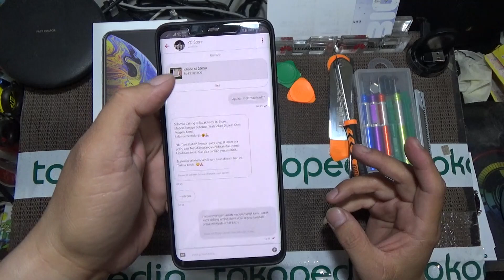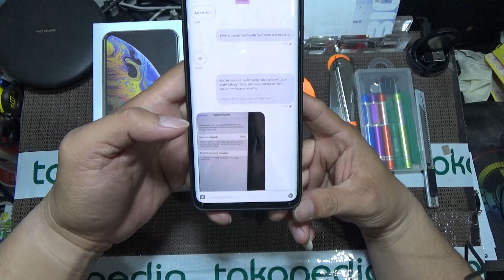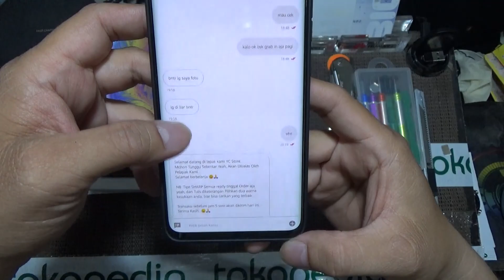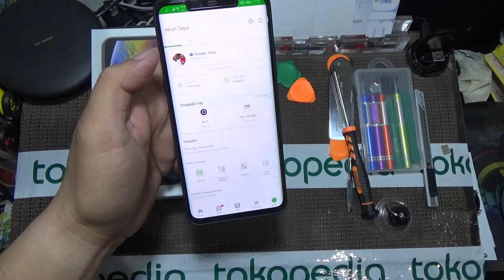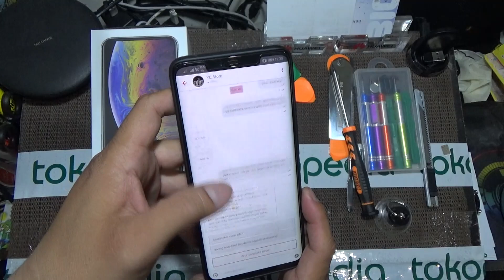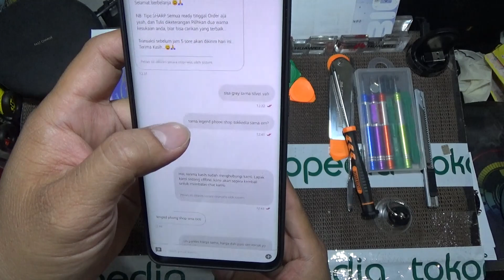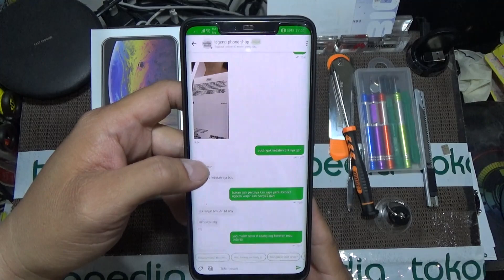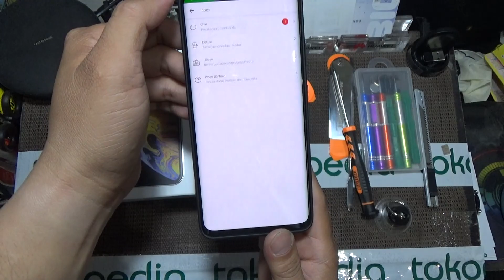Kronologi Penipuan iPhone Refubish Tokopedia Part II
Dear All Mohon dibaca sampai tuntas yah
Video ini adalah potongan awal dari video yang sudah tayang di bawah ini

karena banyak sekali sumpah serapah yang gak jelas cuma klikbait judul aja ga nonton bahkan gak baca sama sekali di video kali ini adalah kronologi awal bermula nya video yang sudah di upload sebelumnya disini saya hanya share pengalaman yang kurang enak di tokopedia dan tidak ada maksud menjelekan  Tokopedia

1. Video ini awal kronologi saya membeli iPhone Xs 256 Gold di tokopedia
2. Niat saya hanya share pengalaman dan tidak ada unsur menjelekan tokopedia sama sekali, bahkan saya salah satu power merchant di tokopedia
3. Saya menghimbau untuk berhati-hati transaksi online karena banyak seller yg tidak amanah dan hanya ingin asal laku saja product nya
4. pengalaman ini sudah terjadi 2x dan semua product iPhone (dulu 3 thn lalu iPhone 7)
5. Toko yang banyak bintang nya sekalipun jangan langsung percaya (wajib baca review 1-1) terkadang bintang bagus 5 tapi isi konten nya ternyata jelek (gak tau ini kenapa ada beberapa seperti ini)
6. Mau beli iPhone atau Android yang terpercaya, Jujur, Amanah, Berkata apa adanya, Friendly, ini toko nya :
7. Berbeda pendapat itu biasa tapi berkatalah dengan sopan karena perkataan anda disini merepresentasi kan isi yang ada di kepala kalian sama seperti itu
8. ini link tokonya skrg sudah di tutup sama yg punya karena bukan hanya saya yg ketipu
(perhatiin nama tokonya saya liat ada banyak nama toko ini di toped, pusat nya ada di batam, saya gak tau sama atau beda yah silahkan simpulkan sendiri)
Salam